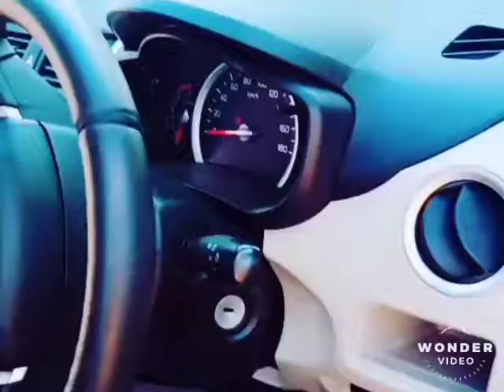Lamborghini. √©[Official cover video]√© version new